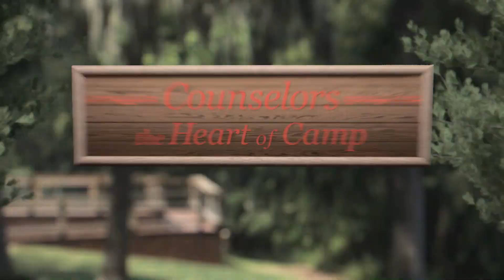Become a Camp Olympia Counselor - Learn About This Fun & Rewarding Experience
Camp Olympia, a Texas summer camp since 1968, hires outstanding counselors from college campuses across the US to make a positive impact on the lives of children.  If you are looking for an incredibly rewarding and fun experience this summer, look no further than Camp Olympia!